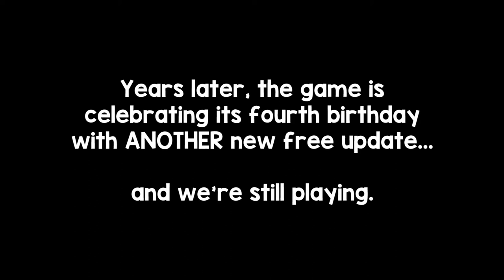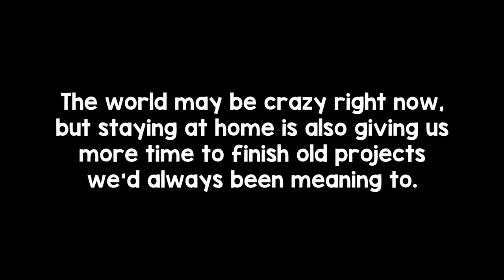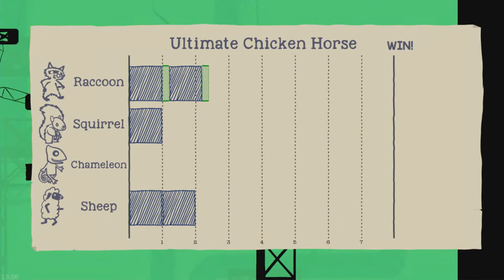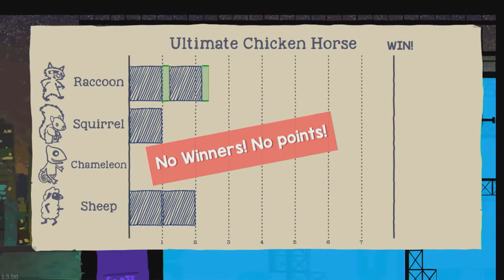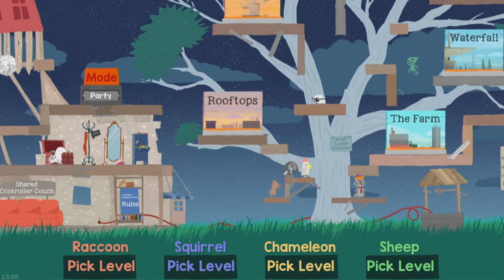Ultimate Chicken Horse #1: Dance Party (Not Ready for This) - The 4Play Couch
It begins!  It's like an old family home video, except we're not actually on camera and we're (virtually) killing each other.

The 4Play Couch is Allan, Leigh-Anne, Matthew, and P.J., siblings who like to play four-player games.